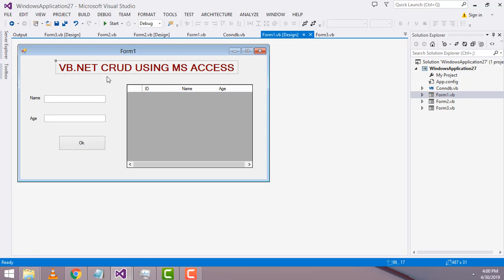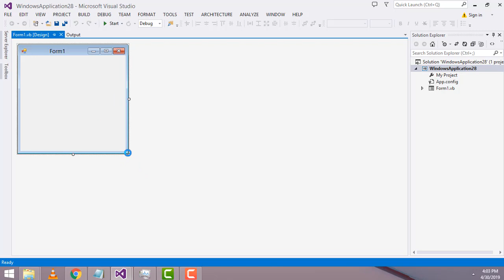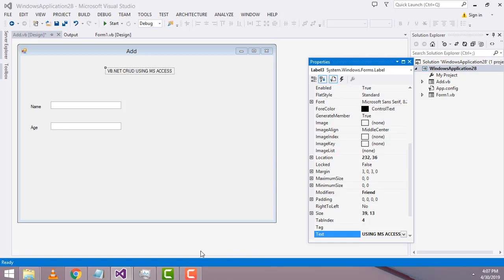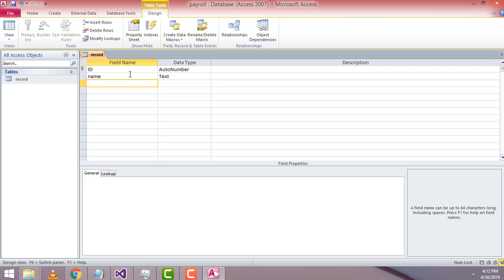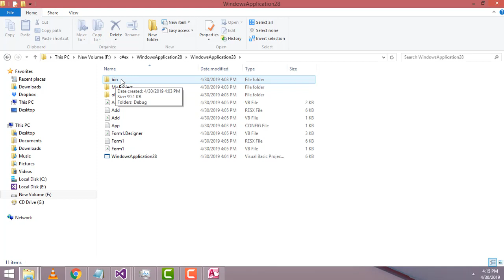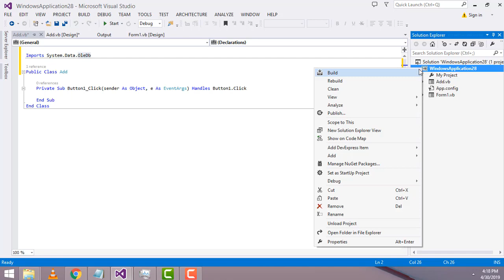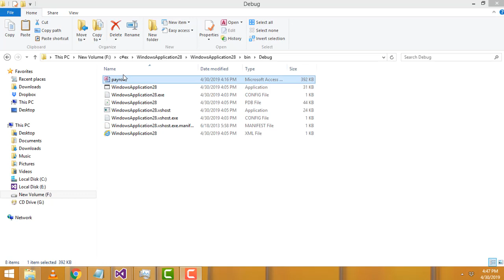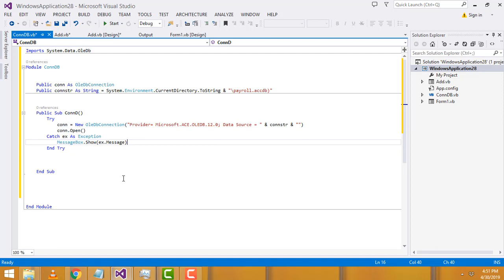VB.net Connect to MS AccessDatabase tamil part 1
VB.net Connect to MS AccessDatabase tamil